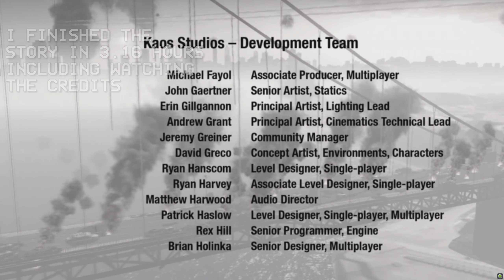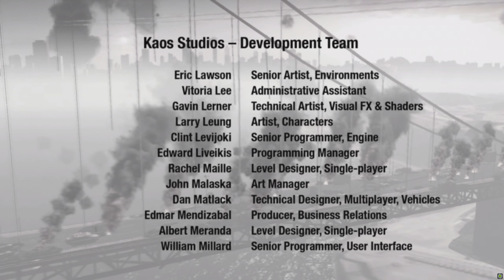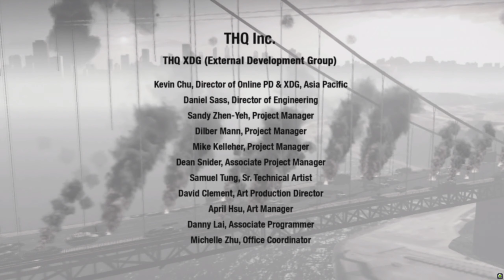Homefront - Chapter 7: Golden Gate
The last chapter of my adventures revisit 2011's Homefront. I had a good time with this! I'm glad I finally played it again. Not sure about Homefront: The Revolution yet... we'll see.

✪ I've got a few other channels if you're interested